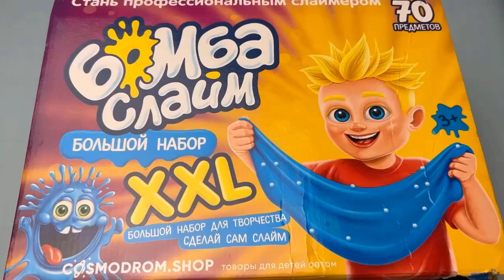ASSORTED soap | Cutting soap (no talking) | Jabón Relajante Tallado. Corte de jabón